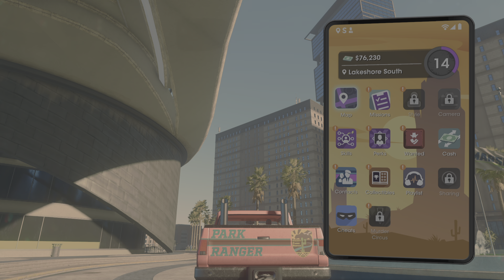SR distrugere in masa cu tancu si eu tot nu pot sa ies din masina in puma mea